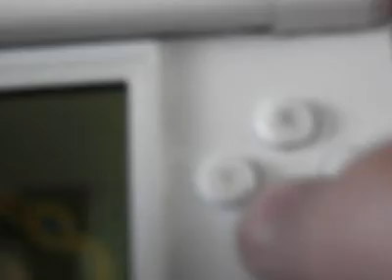DKRDS Glitch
*discover by me and NS JAY389
Just hits the tree in thunder cove and then you stuck there...